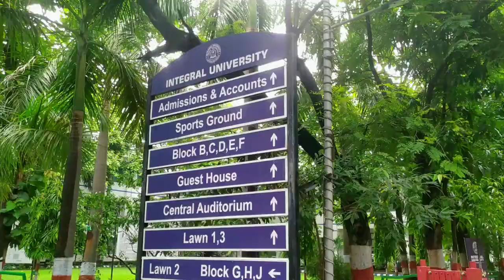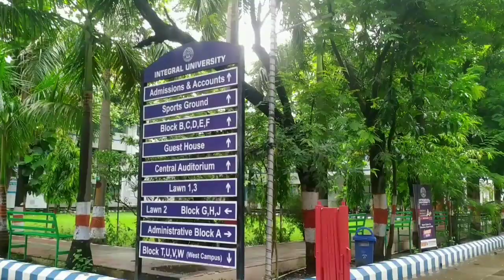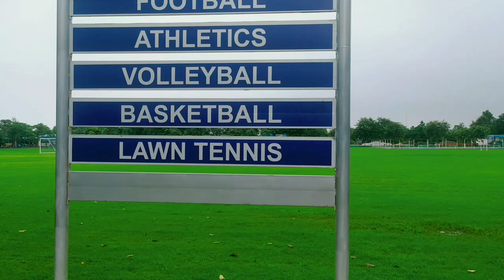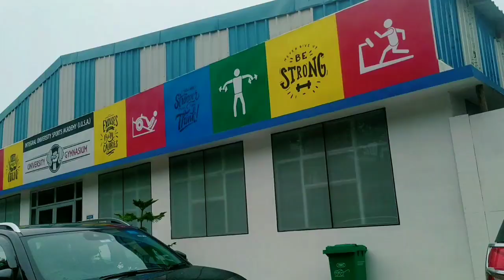Integral University Lucknow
Integral University Lucknow me mana jana university hai jo tedipulia se 7 kilometres ke distance pe hai

integral university me kon kon se course hote hai
Integral university me kon kon sa course hota hai
Integral university me kon kon se course available hai
Integral university me addmission lene ke liye entrance exam dena hota hai
Integral university lucknow vlogs
Integral university lucknow review
Integral university lucknow full tour
Integral university lucknow campus tour
Integral university lucknow paper kab hota hai
Integral university lucknow me entrance ka paper kab hota hai